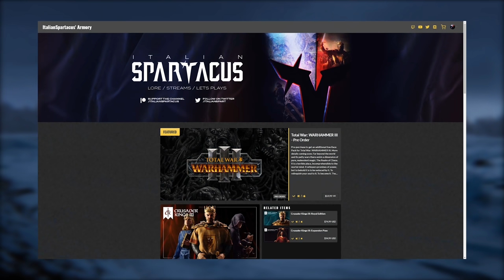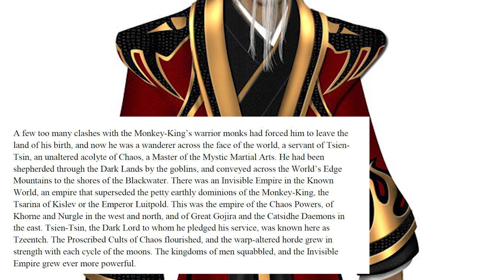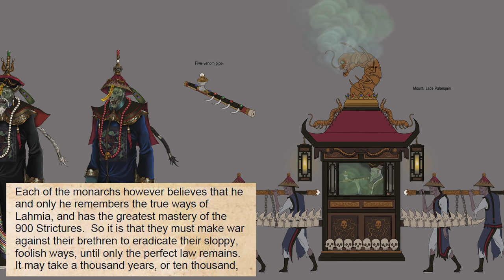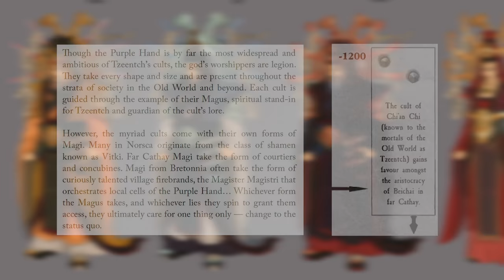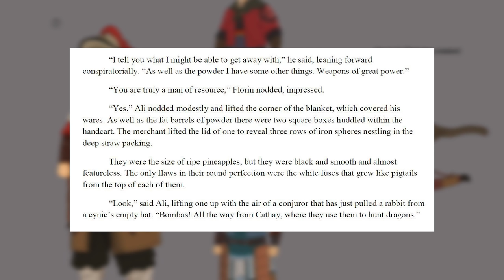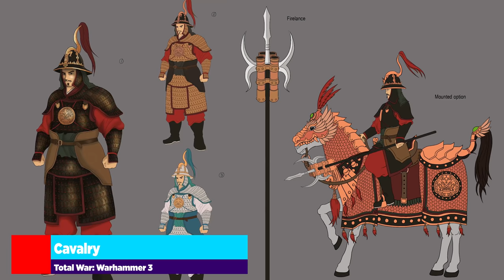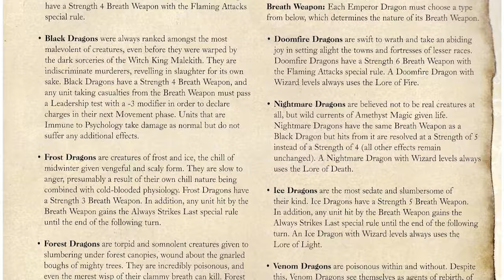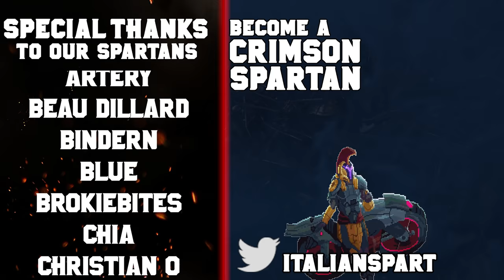Cathay Army List (Lore, Locations, Factions, Monsters) for Total War: Warhammer 3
PLEASE Check out Cobol Yu and Ruo Yu's links:
Cobol Yu:

With the announce of Total War: Warhammer 3 and the launch races, I would like to finally get an army list out for Grand Cathay. This roster speculation is based off of lore from the Warhammer RPG, various Army Books, Rulebooks, Tamurkhan, and so on and so forth. In this video, we will be discussing the Cathay Legendary Lords, possible starting locations, Factions of Cathay, Cathay Lore, and Cathay Monsters including cavalry and artillery.

Chapters
Intro & Summary 0:00
Legendary Lord: 3:06
Celestial Dragon Emperor 4:25
Monkey King 9:13
Dien Ch'ing 12:24
Harakhte 15:56
Generic Lords 22:18
Generic Heroes 27:00
Melee Infantry 30:52
Ranged Infantry 37:23
Cavalry 41:28
Artillery 44:34
Monstrous Infantry 46:42
Monstrous Cavalry 49:58
Monsters 51:35
Lores of Magic 58:47
Conclusion 01:01:14

System Specs:
Motherboard: Asus Strix z390-E Gaming
Processor: Intel i9-9900FK
Graphics Card: EVGA GeForce GTX 1080 8GB FTW Gaming ACX
Memory: G.Skills Trident LED 32GB DDR4-3200 Memory